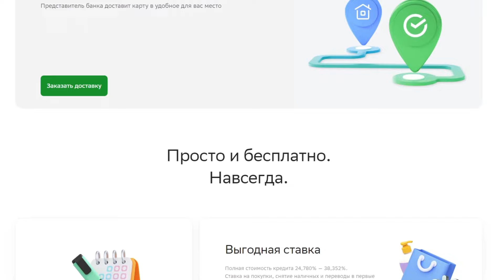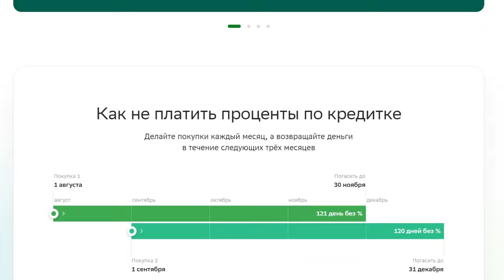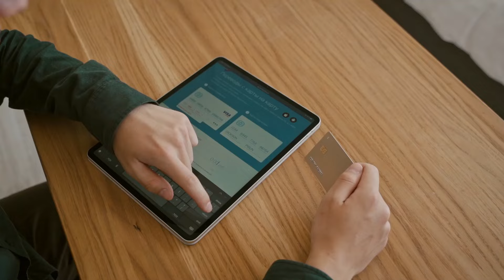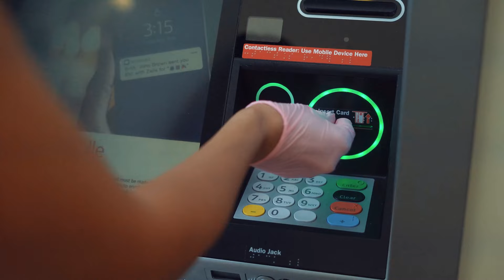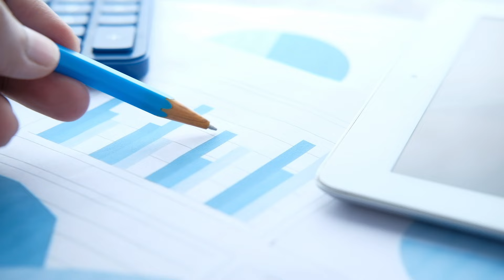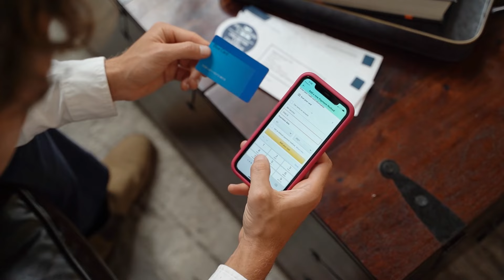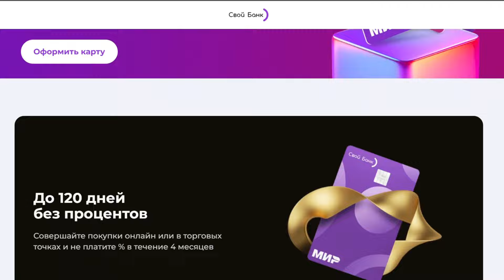НЕ ОФОРМЛЯЙ КРЕДИТНУЮ КАРТУ СБЕРБАНКА / КОВАРНЫЕ ПОДВОХИ КРЕДИТНОЙ СБЕРКАРТЫ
1- Во первых в нем мы публикуем эксклюзивную информацию про различные акции от банков и Т.Д.

2- Как смотреть наши видео в хорошем качестве и обойти замедление ютуба!

3- Актуальные новости из мира финансов, и финансовые рекомендации!

в этом видео я расскажу про коварные подвохи кредитной сберкарты, которые побудили меня отказаться от нее в пользу другой кредитной карты, но об этом ближе к концу видео, так что смотри его от начала и до конца а я начинаю.